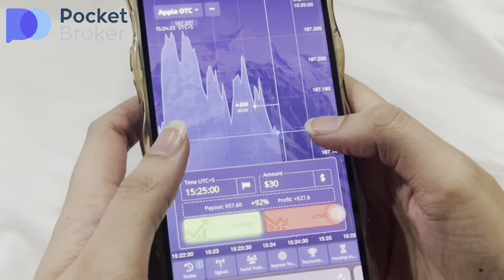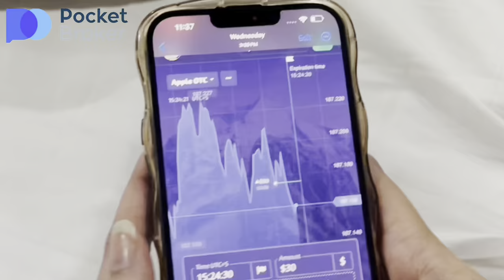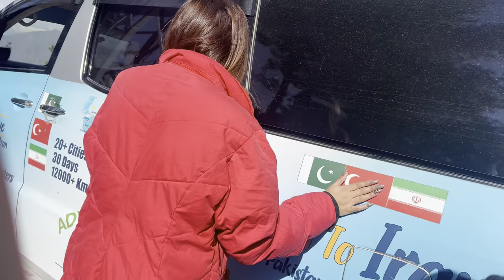First time chairlift pe bethe | sub se pashto main baat ki 🤭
Follow the link and start earning on Pocket Broker.